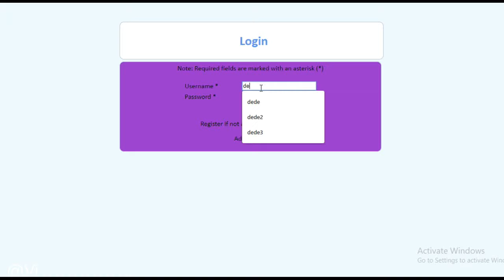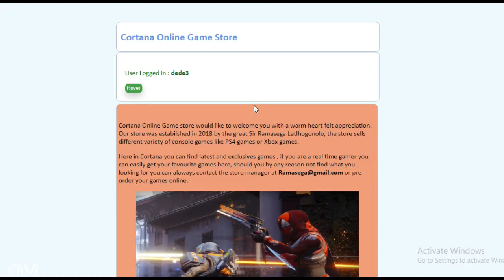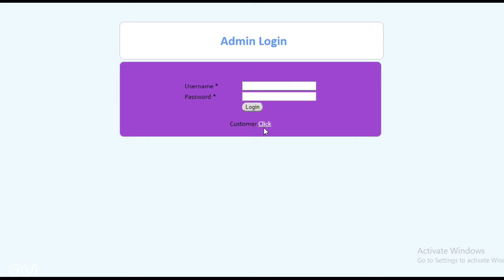Shopping Cart using php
PhpMyAdmin shopping cart : items, register and login details are saved in phpMyAdmin and admin rights are also saved in tha database

Song : Kenny G : the joy of life

Credit : Vincent